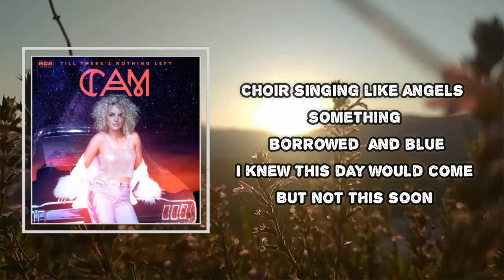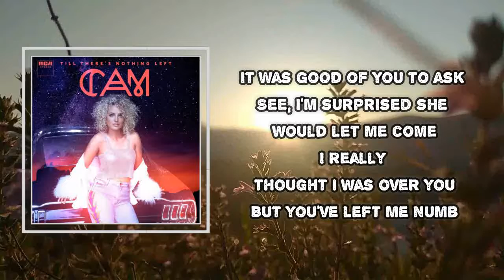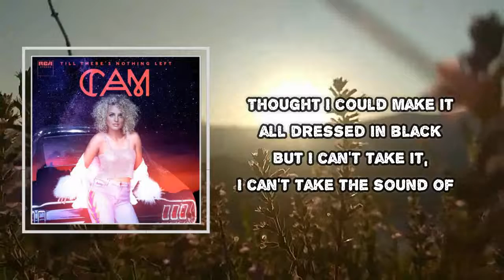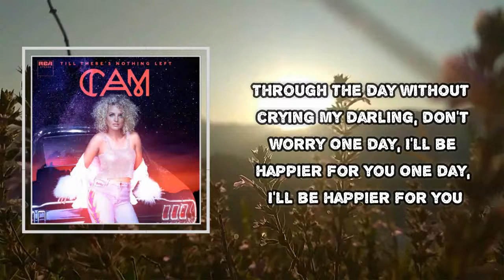Cam - Happier For You (Lyrics)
Happier For You

Happier For You   Lyrics:
Choir singin' like angels
Somethin' borrowed and blue
I knew this day would come
But not this soon
No longer lonely
But I still see ghosts of you
I still see ghosts of you

I thought I could make it
All dressed in black
But I can't take it
I can't take the sound of

All the church bells ringin'
It hurts me, I'm sorry
But right now, I'm just tryin' to make it through
The day without cryin'
My darlin', don't worry
One day I'll be happier for you

One day I'll be happier

It was good of you to ask
See, I'm surprised she would let me come
I really thought I was over you
But you've left me numb
Do you ever think of me
'Cause I think of you all the time
Every second of every night

And all those church bells ringin'

Thought I could make it
But I can't take it, I can't take the sound of